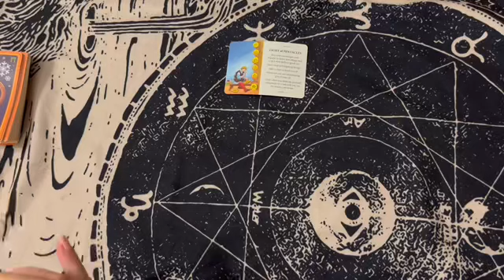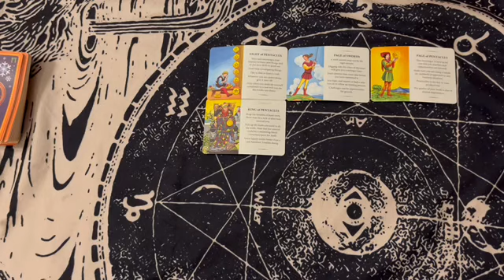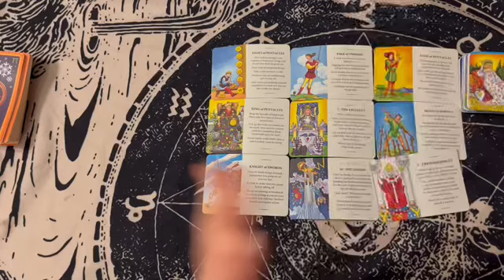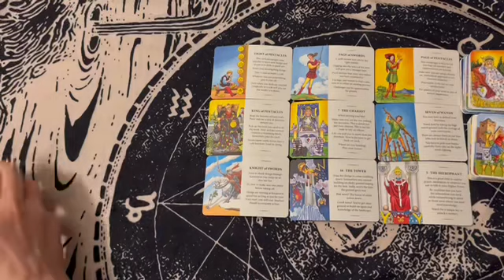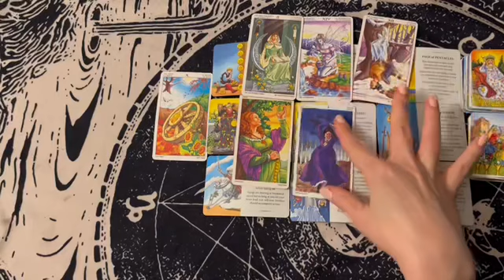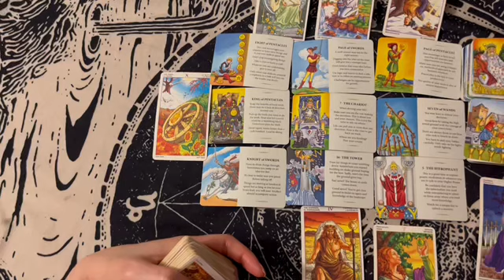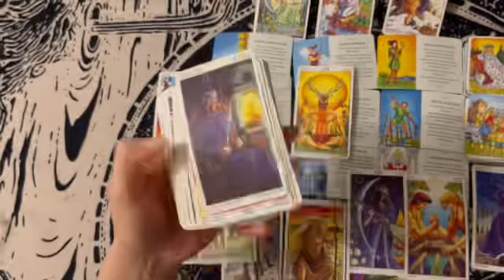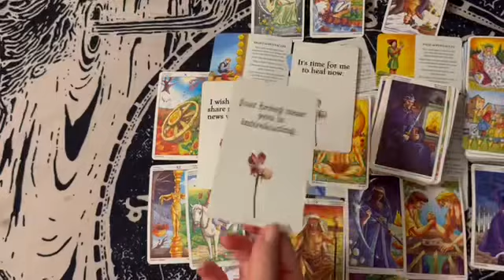Timeframe given 🔥 This person will be contacting you..An URGENCY to Offer a Commitment 🥵🌷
Helps me buy items for my readings such as cards, candles, sage, and sweets for energy as readings are very draining. This will also help me buy better equipment for my channel such as mics and editing programs. If you want to give me a tip to say thank you it means a lot.